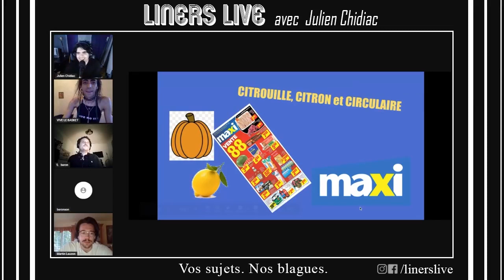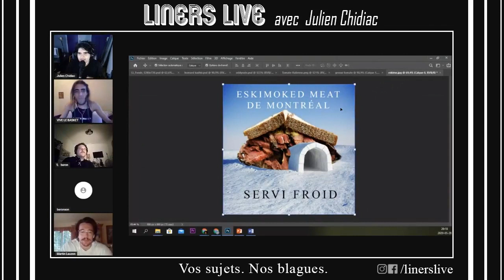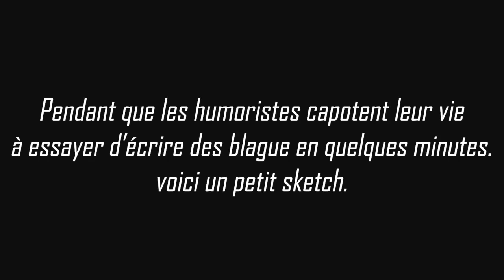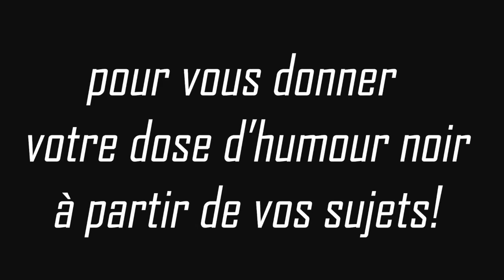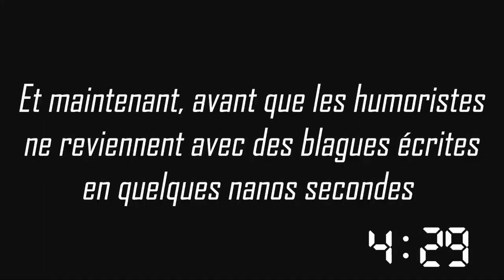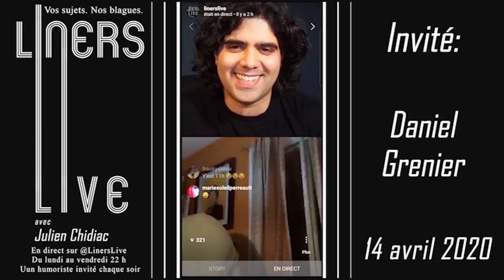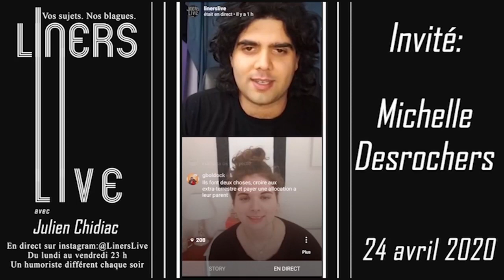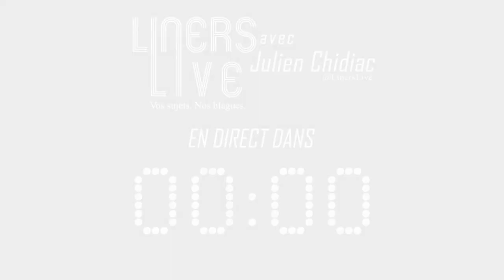#31 - Zach Poitras, Martin Lauzon et Guillaume Baron Liners Live avec Julien Chidiac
Zach Poitras, Guillaume Baron et Martin Lauzon dans épisode rempli de bonnes blagues et de problèmes techniques!